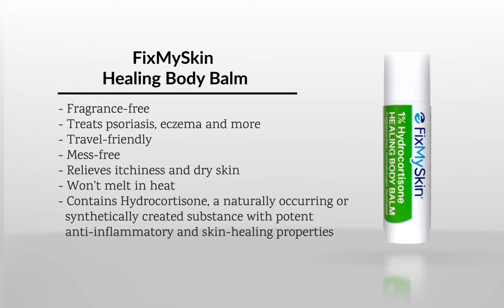Dr. Schlessinger's Recommendations for treating Eczema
Board certified Dermatologist and CEO of LovelySkin.com, Dr. Joel Schlessinger, discusses some of his recommended ways to treat Eczema.